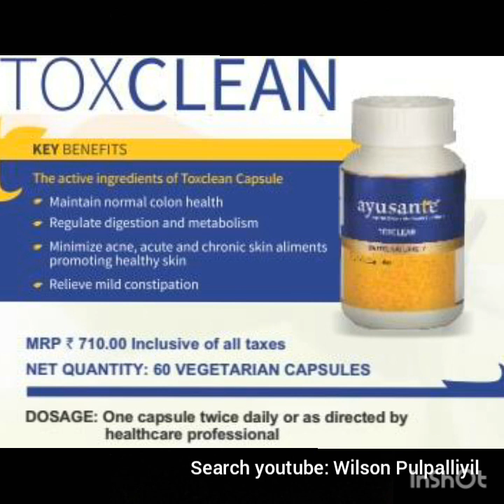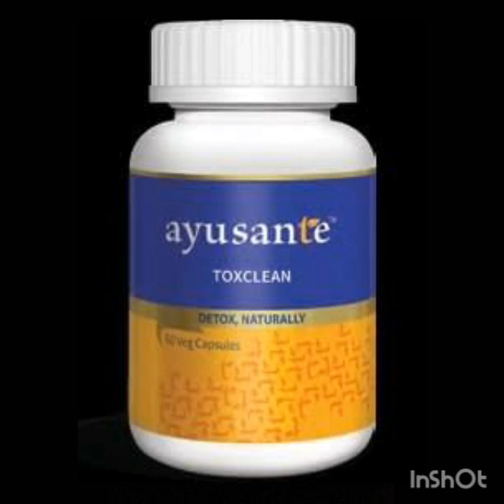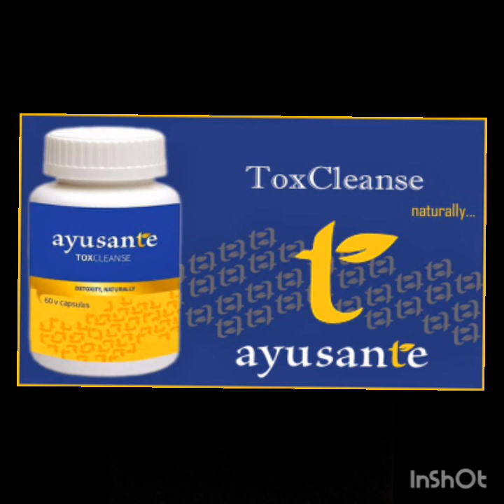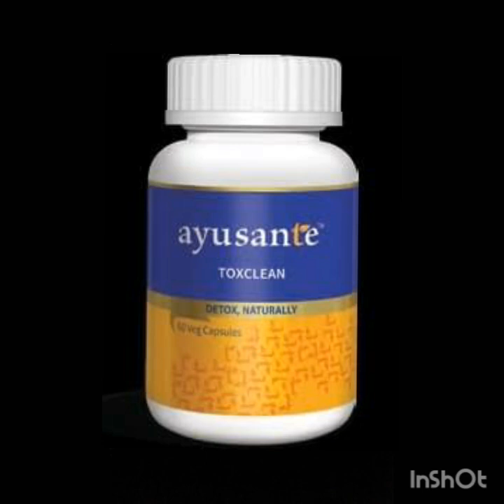Toxclean : Vestige Products